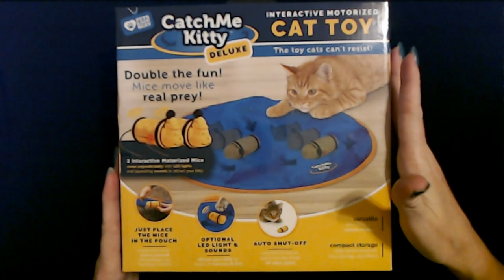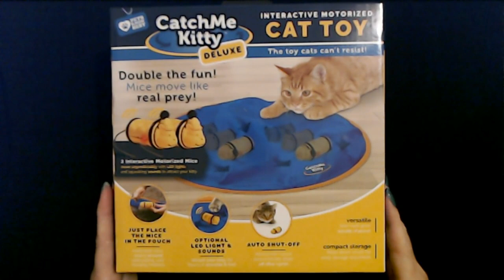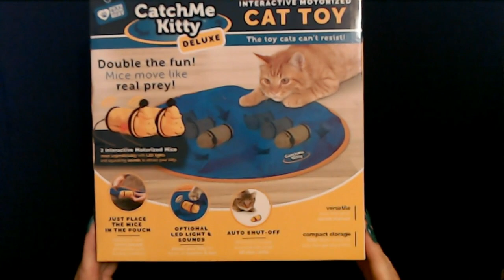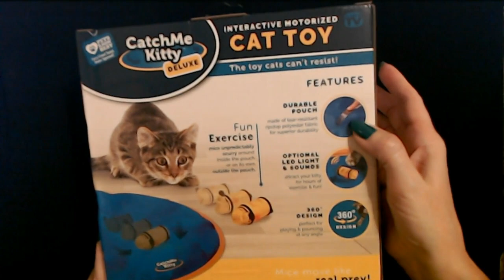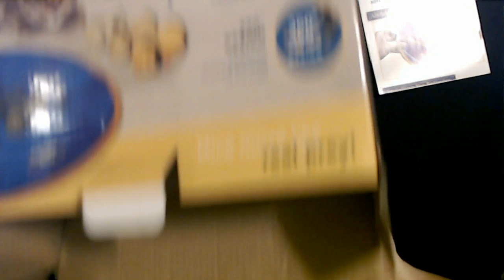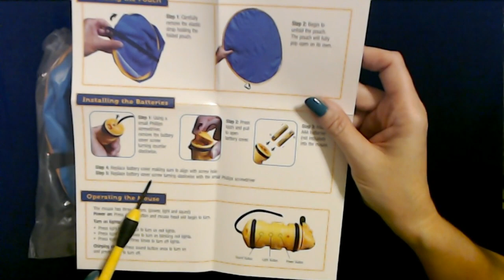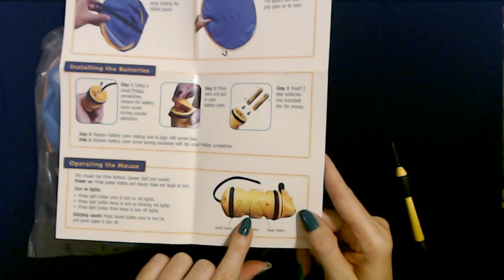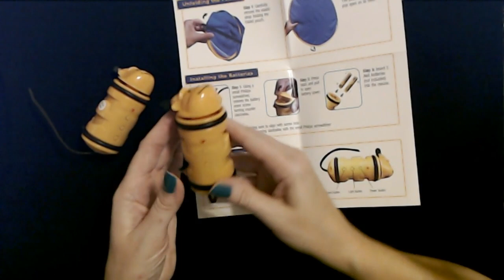Trying Out a "Catch Me Kitty" | Unboxing & Demonstration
NOTE:  I don't know how ASMR-ish this video is, so I'm not labeling it as such.  Also, the sound is a bit muted in the "try it out" part because the toy itself is quite noisy.  I had to turn it down.

This video features a "Catch Me Kitty," which I found at Ollie's today.  Let's open it up, check it out, and see what my cats think.  :)